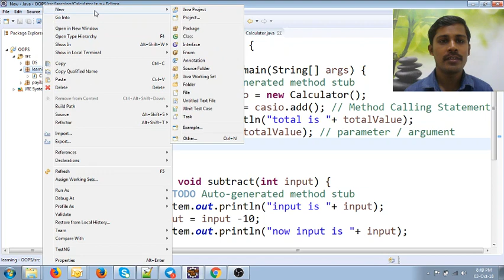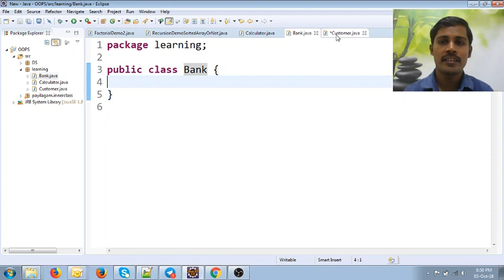Java in Tamil - main method not needed - Java Training in Chennai - Payilagam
In this Java in Tamil Video tutorial, our trainer Mr. Muthuramalingam discusses about main method in Java.

1) Java in Tamil
2) Programming in Tamil
3) Data Structures and Recursion in Tamil
4) Exception Handling in Tamil
5) Java String in Tamil
6) Java Collection in Tamil
7) Java Regular Expression in Tamil
8) Java File Reading, Writing in Tamil
9) Java Collection in Tamil